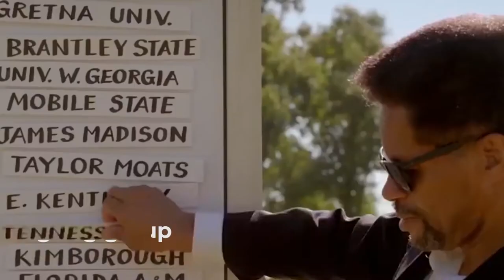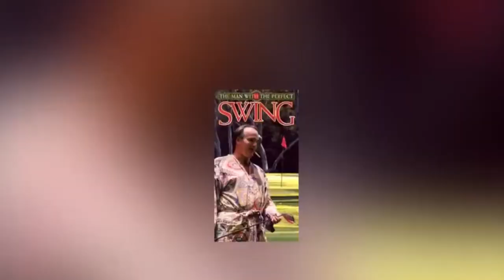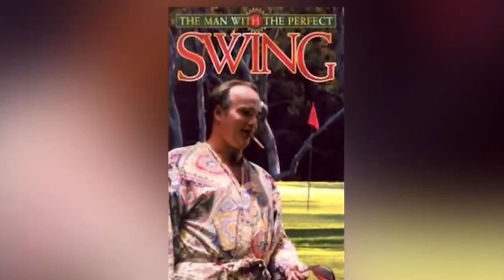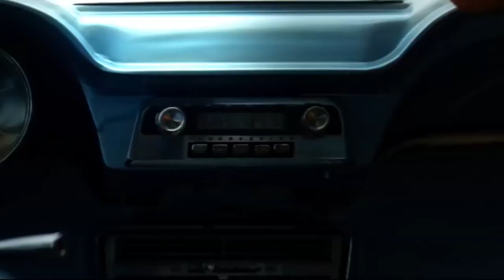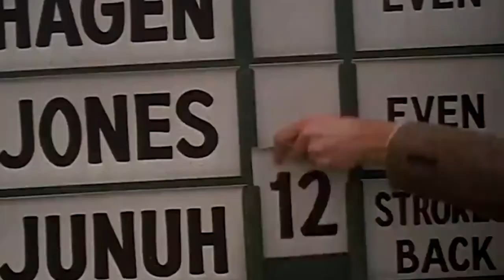Top 15 Best Golf Movie of All Time You MUST WATCH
Golf is a sport that inspires passion, some people may love it passionately while others see it as a dull and sluggish hobby requiring too much attention, too much practice, and too much skill to play and enjoy. To them, watching a movie about golf is a better option than playing. Either way, Golf is one of the most prestigious and oldest sports around, and it's been the solid basis for a couple of decent movies over the years.

So that's why in Today's Video, We'll be talking about the 15 best Golf movies of all time you must watch.

Welcome to Royal Golf!  If you love everything about golf then this is the channel for you.

Inspired by Nonstop Sports, 24Golf, Sportopia, Tee Time Golf, Sports Craze, Rick Shiels Golf, Golf Plus.

Inspired by Top 15 Best Golf Movie of All Time | MUST WATCH 2021

Inspired by Top 10 Best Movies of 2022 (So Far)

Inspired by Top 5 Good Movies to Watch (2022)